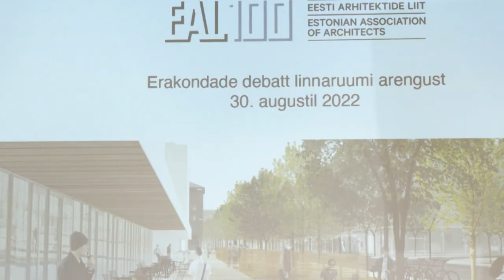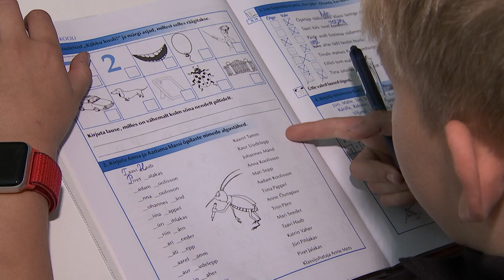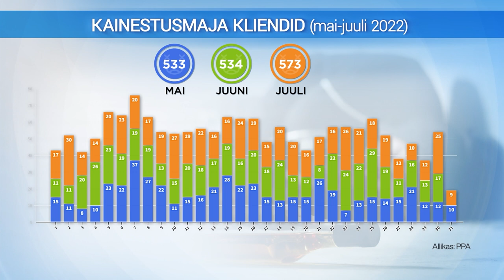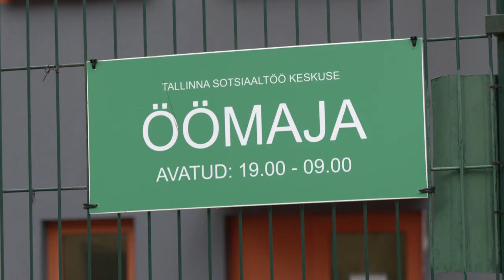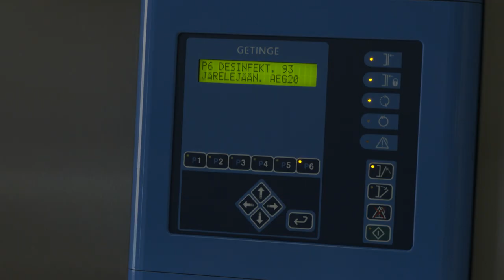30.08.2022 - Tallinna uudised